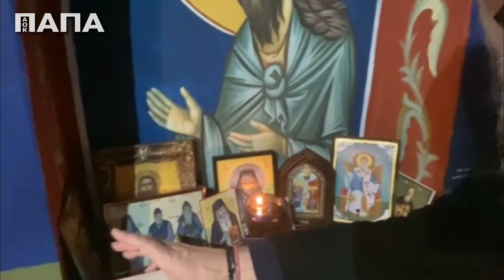Το καντηλάκι του παπά Χρήστου